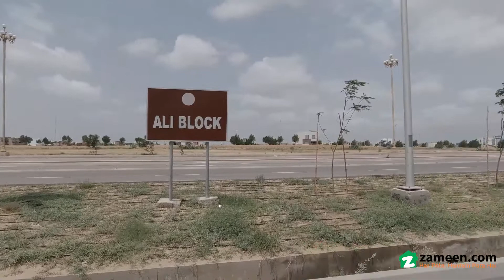250 SQYD RESIDENTIAL PLOT FOR SALE IN ALI BLOCK PRECINCT 12 BAHRIA TOWN KARACHI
Series 5028
Road 17
Allotment in Hand

Community Features:
5-star international hotel & USGA standard golf course
Commercial areas
Gold-Class cinemas
Jamiah Mosque
Landscaped parks